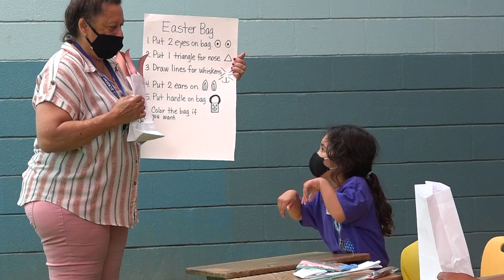Hawai'i Charter Schools PSA (Long Version)